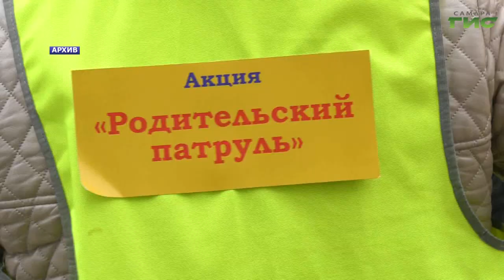В Самаре состоялось заседание комиссии по делам несовершеннолетних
О мерах профилактики несчастных случаев с участием детей говорили на заседании комиссии по делам несоврешеннолетних, оно прошло в мэрии под руководством главы города Елены Лапушкиной. Подробности расскажет Галина Тапилина.